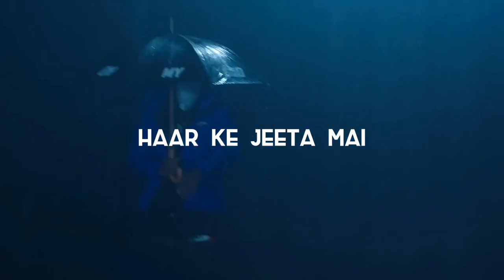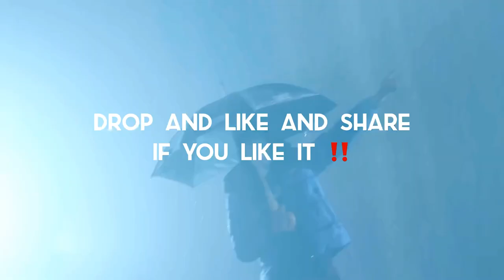Baazigar Refix - Bison - Baazigar -o- Baazigar Drill Flip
you know who’s in the building